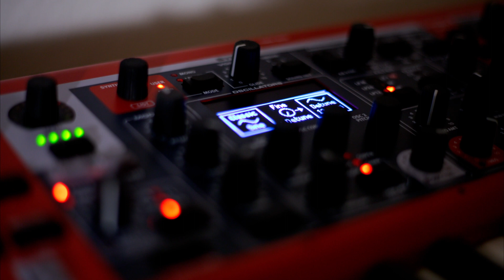Interstellar Soundtrack Cover for Piano, Organ and Strings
One day I was sitting in front of the piano exploring the samples of some felt pianos. I played a motif that reminded me of the great soundtrack from Interstellar. I have not listened to the original soundtrack for months, so I decided to create some sort of a "cover" (instrumental orchestral arrangement) based on my memories of the movie and the original soundtrack (the way how I remembered it back then). I tried to combine the samples of a piano, organ, strings, percussion instruments and some synthesised sounds as well.

It was mostly inspired by the "First Steps" and "Mountains" compositions with a mixture of some other parts of the OST. I have not listened to the original soundtrack up until I finished my own "poor man's Interstellar arrangement" version (to avoid biases while writing the arrangement and in order to not create a direct copy), so it was only then when I figured that the original composition was even in a different key (facepalm). I'm also not quite sure that the randomly improvised piano at the end was a good idea, but decided to not remove it after all.

While those parts of the original soundtrack are not particularly complicated melody-wise, I think everyone would agree that their sound design is just amazing, so writing an arrangement was primarily an attempt to recreate the similar soundscape and "vibe of Interstellar" while keeping the main melody and spirit of the Interstellar.

Note that whilst some of the videos were direct recordings of playing some parts live, some of the videos were filmed separately and edited in post. Since I worked on different versions and made changes here and there while writing, there might be slight discrepancies in certain chords (like some upper extensions, etc). Also as one may notice, only some of the instruments ended up being recorded in a video (there was a total of 20 tracks, so recording them separately in a video would be quite a tedious task; it would also probably be not particularly interesting to watch due to the amount of information on the screen and confusion in regards to keyboard-split and articulations that are changed from time to time).

P.S.: I know that the color grading of certain clips is really poor and inconsistent. I fought the whole day with matching my NLE's viewer timeline with what YouTube renders, but I was not able to find a quick and elegant solution for that.